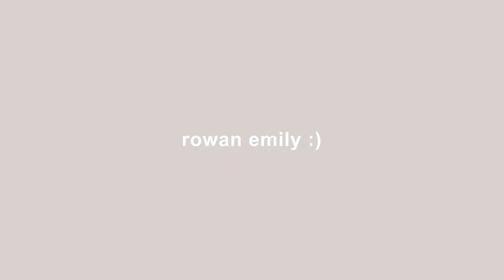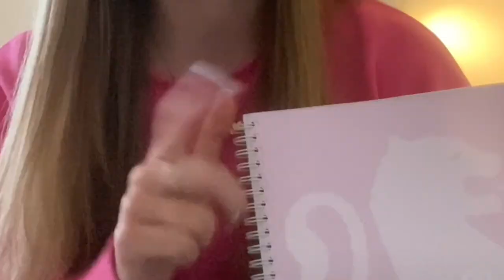first day of college grwm ! | year 12/sixth form ˚ ༘♡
FAQs ․∶⋆

——im sixteen!! - year 12

——i film on my iphone 11 & edit on videostar